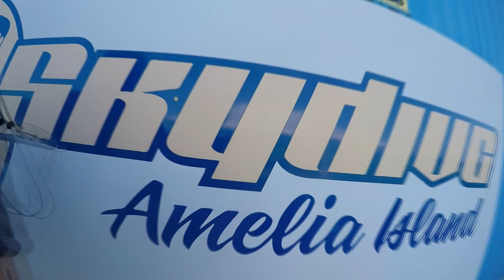Skydive Amelia Island - Travis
Skydive in Scenic Fernandina Beach Florida. - Travis